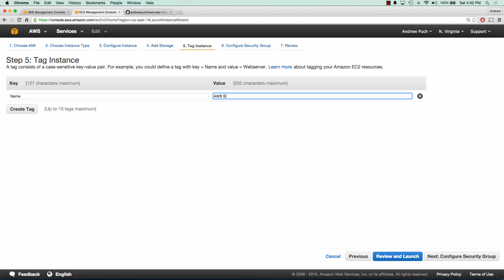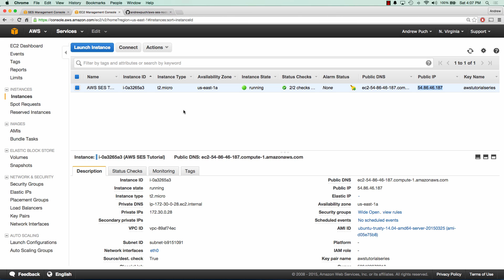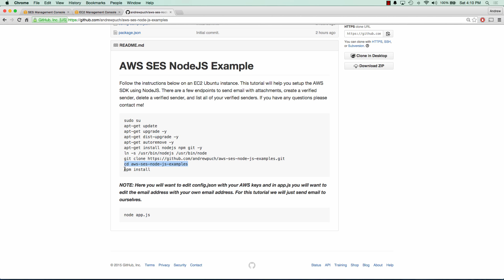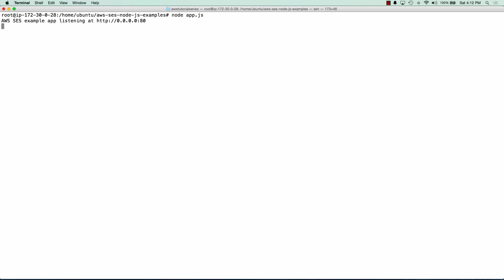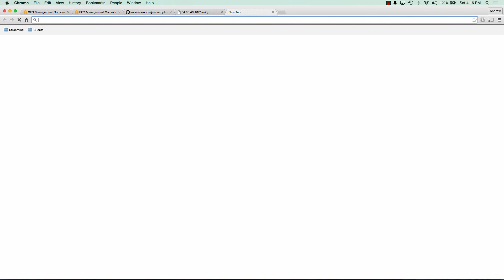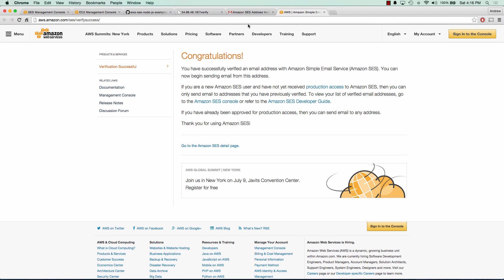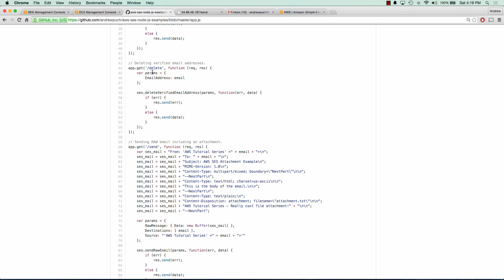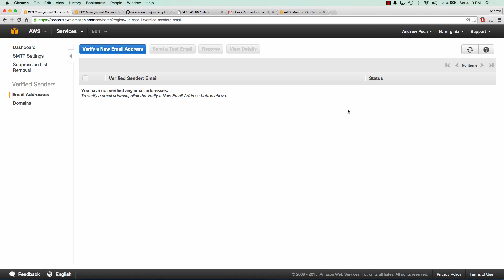Simple Email Service (SES) Tutorial NodeJS + AWS SDK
Tutorial on how SES works and a simple application implemented using NodeJS and the AWS SDK.

Please make sure you check my github. When you clone it create a config.json with your credentials.